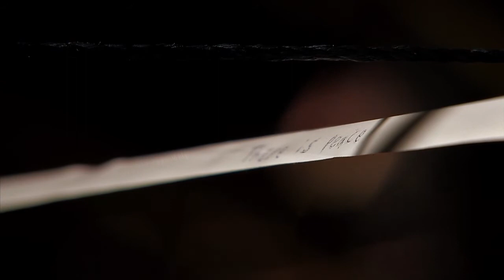SUN - 06 - Focus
Vocals - Jukka Kriikkula

Performer - Jukka Kriikkula

Music, video and the technical things:
Aki Tulikari